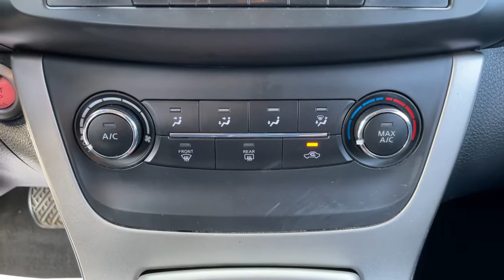2015 Nissan Sentra Tulsa, Broken Arrow, Owasso, Bixby, Joplin, OK 21129B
Brilliant Silver Used 2015 Nissan Sentra available in Tulsa, Oklahoma at Jim Norton TTown Chevrolet. Servicing the  Broken Arrow, Owasso, Bixby, Joplin, OK area.

2015 Nissan Sentra 4D Sedan Brilliant Silver CVT with Xtronic FWD CARFAX One-Owner. Damage reported: minor damage Minor damage is usually cosmetic including dents or scratches to the vehicle body CVT with Xtronic Charcoal w/Cloth Seat Trim 6 Speakers AM/FM radio: SiriusXM Electronic Stability Control Exterior Parking Camera Rear Fully automatic headlights Illuminated entry Panic alarm Premium Cloth Seat Trim Radio: NissanConnect AM/FM/CD Audio System Remote keyless entry Security system Speed control Steering wheel mounted audio controls.brbrPriced below KBB Fair Purchase Price!brbrbrThis vehicle has been through a multi-point inspection by an ASE Certified technician. All identified issues deemed necessary were fixed. Fully detailed and ready for immediate delivery. Our Chevrolet Finance Center works with all credit types from good to bad. Get Pre-Approved for and auto loan now at:brbr Tulsa used car superstore. When it comes to Auto Financing every consumer is looking for two things:brAffordable car loan rates.brFlexible auto loan terms. With Ally Financial Services you get both and more! We offer competitive Auto Finance rates on new and used Chevrolet vehicles as well as GM Certified Pre-Owned Vehicles. In addition take a look at other used car brands that we have on our lot at reduced pricing. At Jim Nortons T Town Chevrolet we sell cars at prices our customers in Tulsa Broken Arrow Bixby Owasso and Oklahoma City can afford.